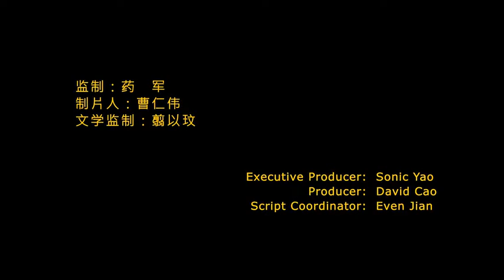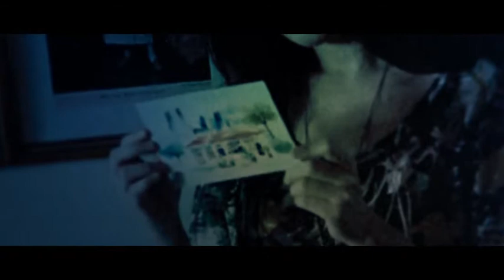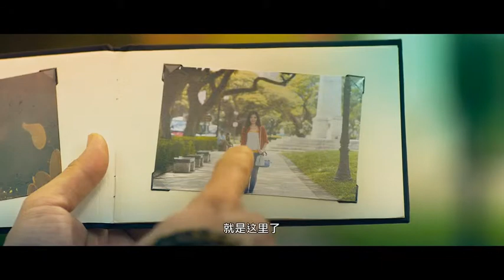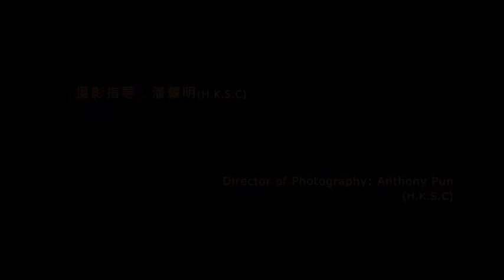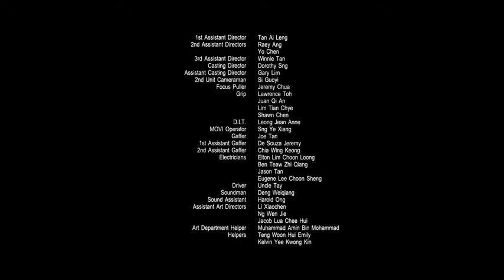罗启锐导演作品《爱•从心发现》 超清